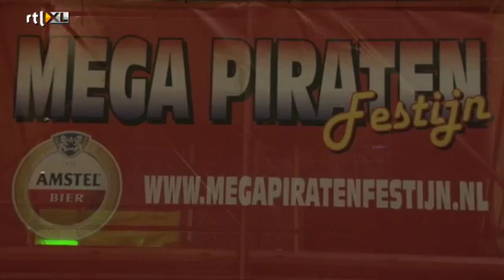22 grappig filmpje de zomer van